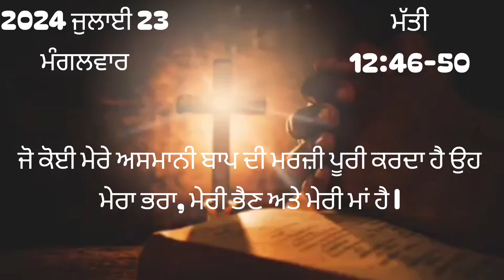23 July 2024